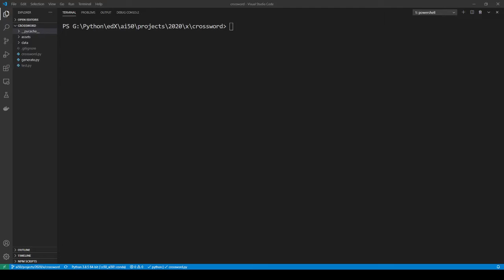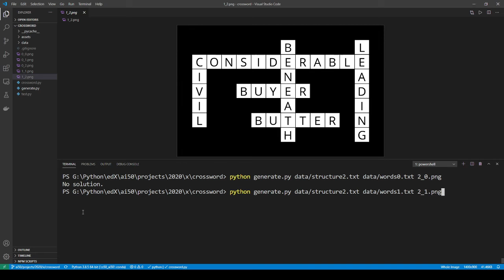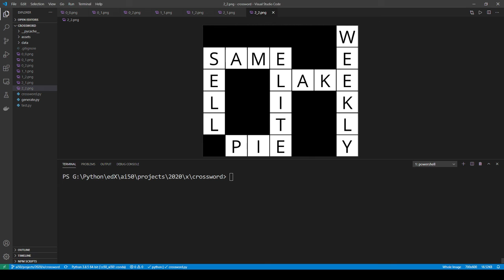Crossword | CS50's Introduction to AI with Python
Submission video for Project 3 : Crossword
0:06 structure0, words0
0:10 structure0, words0 - Image Output
0:16 structure0, words1
0:20 structure0, words1 - Image Output
0:27 structure0, words2
0:31 structure0, words2 - Image Output
0:49 structure1, words0 - No Solution
0:56 structure1, words1
1:00 structure1, words1 - Image Output
1:09 structure1, words2
1:12 structure1, words2 - Image Output
1:20 structure2, words0 - No Solution
1:31 structure2, words1
1:35 structure2, words1 - Image Output
1:51 structure2, words2
1:57 structure2, words2 - Image Output
2:09 all image outputs